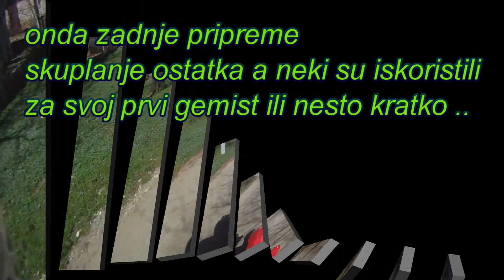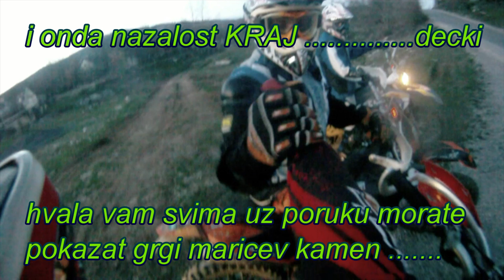otocac prva voznja 2013